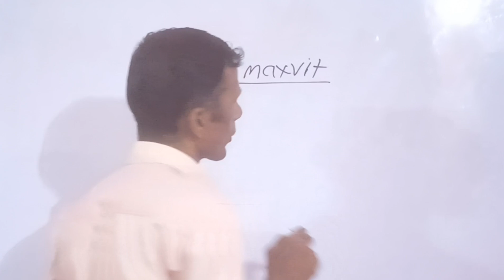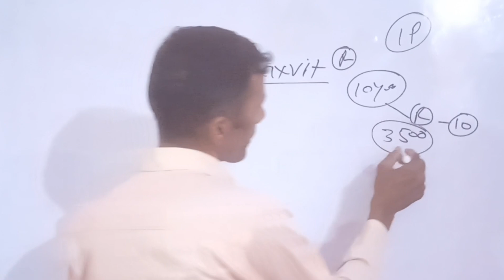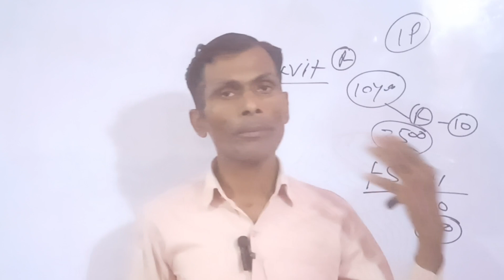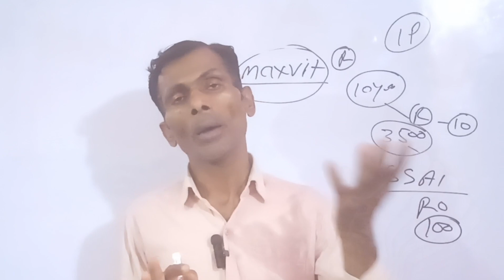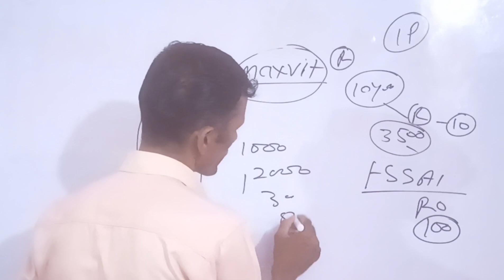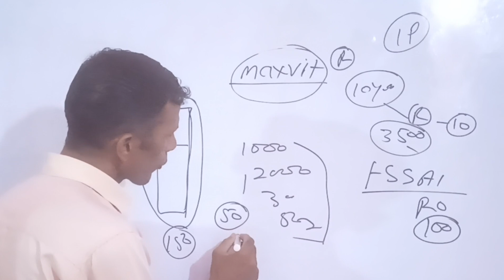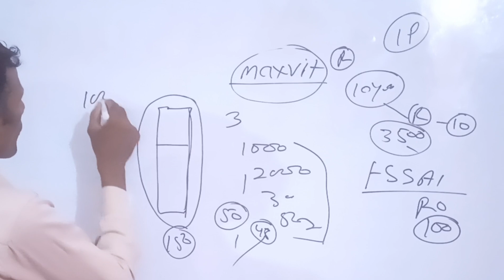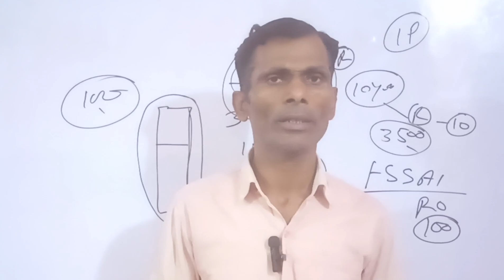यह बिजनेस आपको 6 महीने में लखपति बना देगा । दुनिया का सबसे सफल बिजनेस । 2023 New Business Ideas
नया बिज़नेस,न्यू बिजनेस आइडियाज,बिजनेस आइडिया,बिजनेस आइडियाज २०२३,वनइंडिया हिंदी न्यूज़,गांव के लिए 25 मैन्युफैक्चरिंग बिज़नस,गांव में शुरू करें 15 बेस्ट बिज़नस,लघु उद्योग,जेनेरिक आधार स्टार्टअप क्या है,कमी गुंतवणूकीत व्यवसाय,new business ideas 2023,small business ideas,startup ideas,best business ideas,new business,business ideas in hindi,low investment business ideas,low investment high profit business ideas,business ideas in india with small investment

नया बिज़नेस,नया बिजनेस कौन सा करें,रोड साइड बिजनेस कौन सा है,ना पैसा है ना पूंजी है क्या बिज़नेस करें,बिजनेस आइडिया,गांव में शुरू करें 15 बेस्ट बिज़नस,गांव में शुरू करें 20 बेस्ट बिज़नस,बिजनेस करने का तरीका,रोड साइड बिजनेस,गाँव में बिजनेस आइडियाज,गाँव बिजनेस,गाँव बिजनेस आइडियाज,सबसे ज्यादा चलने वाला बिजनेस,ग्रोसरी बिजनेस,रोड साइड बिजनेस इन हिंदी,कार बाजार बिजनेस,गाँव के लिए बिजनेस,नया व्यापार कया करे,7 बिजनेस जो 1 लाख रुपये में शुरू हो सकते हैं,बिज़ने
तेल का होलसेल बिज़नेस कैसे शुरू करें,तेल का थोक में व्यापार कैसे करें,अलसी के तेल का उत्पादन व्यवसाय कैसे शुरू करें,तेल का बिज़नेस कैसे शुरू करे,तेल का बिज़नेस कर लाखों कैसे कमाएं,# सरसों तेल का बिजनेस कैसे करें,घर से शुरू करें तेल व्यवसाय,दीवाली पर तेल का व्यापार,घी का बिज़नेस कैसे शुरू करे,मसाला का बिजनेस कैसे करें,सरसों का तेल कैसे निकाला जाता है|,सरसों तेल का बिजनेस

जूते चप्पल का बिजनेस कैसे शुरू करें,जूते चप्पल का बिजनेस,जूते चप्पल का बिजनेस कम पैसे में कैसे स्टार्ट किया,जूते का बिजनेस,चप्पल का बिजनेस कैसे करें,जूता चप्पल का बिजनेस कैसे शुरू करें,जूते चप्पल का मार्केट,जूतों का बिजनेस,जूते चप्पल का होलसेल मार्केट,जूते का बिजनेस कैसे शुरू करें,business ideas जूते का बिजनेस,जूते चप्पल का सबसे बड़ा होलसेल मार्केट,जूते बिज़नेस,10_15 में जूते चप्पल की दुकान कैसे,चप्पल बिज़नेस कैसे करे